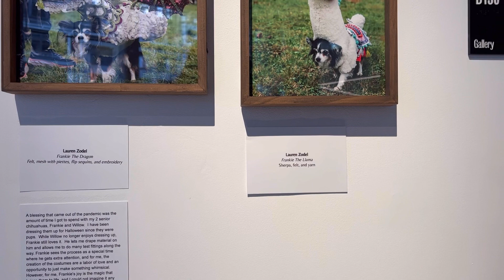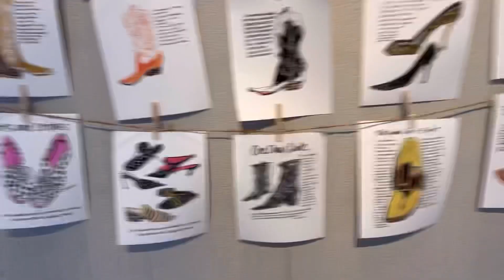fit visit and mini vent